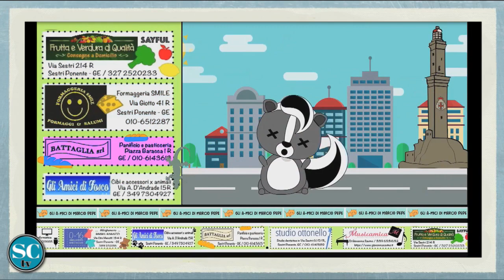2023 SC 99A Joy Cadenasso incontra Diana Senatore cantautrice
Joy Cadenasso incontra Diana Senatore la cantautrice che presenta il suo nuovo singolo " Tra mille anni"